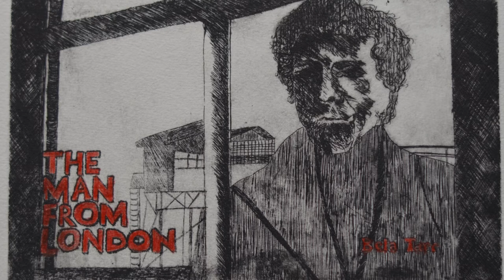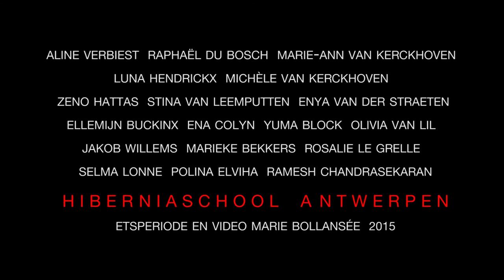15 The man from London etsenreeks naar de film van Béla Tarr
Etsenreeks over The man from London, een film van Béla Tarr door leerlingen klas 11, schooljaar 2014/15. film en montage  Marie Julia Bollansée 2015